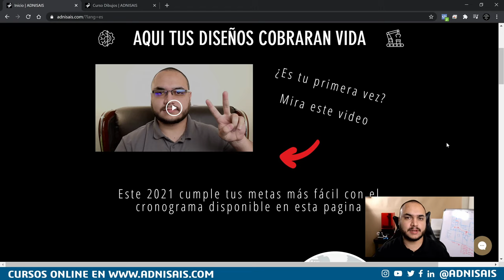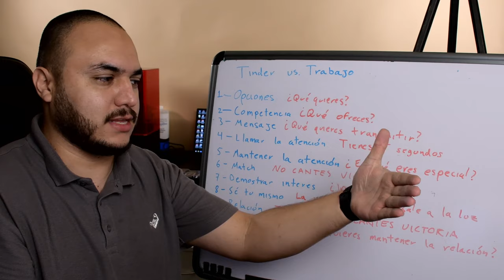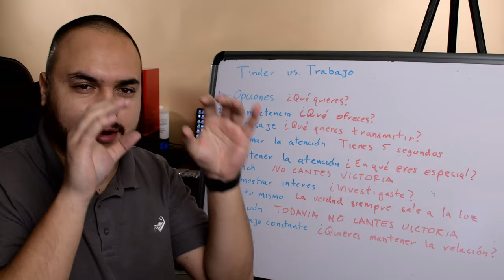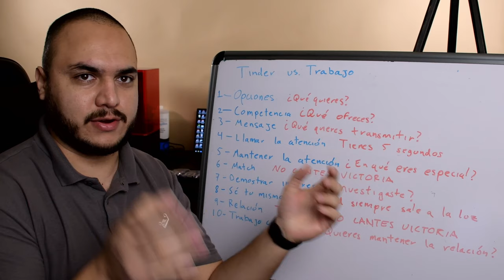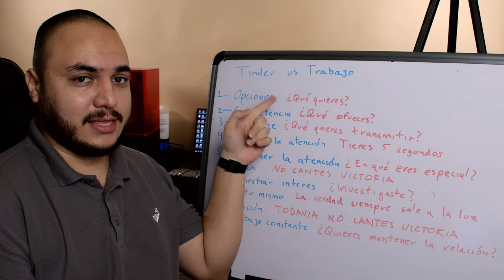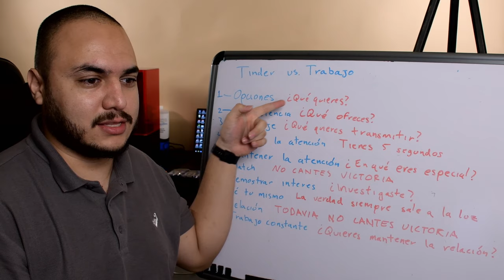Buscar trabajo es como Tinder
Me di cuenta que esto de buscar trabajo es muy parecido a buscar pareja y aqui te cuento a que me refiero.

Dell Precision
5520 Con 16Gb de Ram
5520 Con 32Gb de Ram